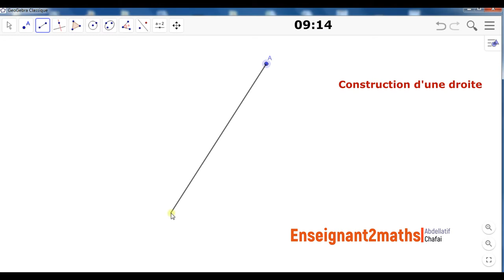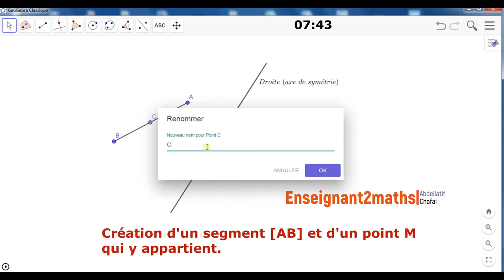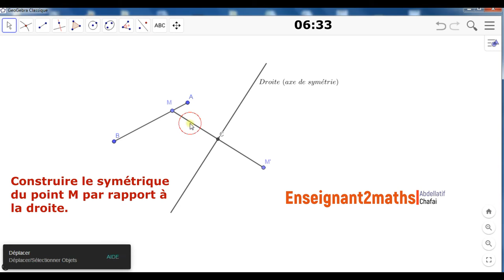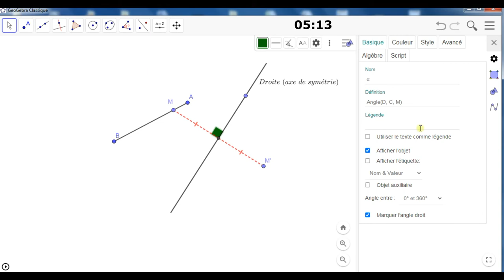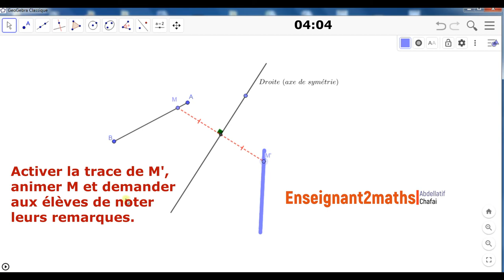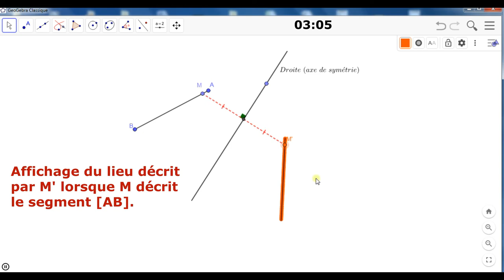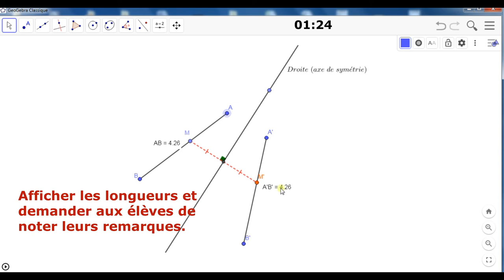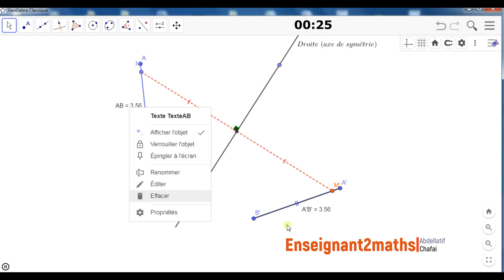Formation Geogebra : Vers la construction des ses propres ressources (tutoriel 08)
L'objectif de ce tutoriel est de conjecturer puis Valider).
Résumé de la construction :

Étape 1 : Tracer une droite et un segment [AB].
Étape 2 : Placer un point M,  libre sur le segment [AB].
Étape 3 : Construire M, le symétrique de M par rapport à la droite.
Étape 4 : Activer la trace du point M' puis animer le point M. Ceci permet à l'élève de conjecturer que l'image d'un segment par rapport à une droite est un segment.
Étape 5 : Valider puis afficher les longueurs. Ceci permet de CONJECTURER que les deux segments ont la même longueur.
Étape 6 : Valider (l'image d'un segment par rapport à une droite donnée est un segment qui lui est isométrique).

Lien vers le document pdf de toutes les activités de la formation :